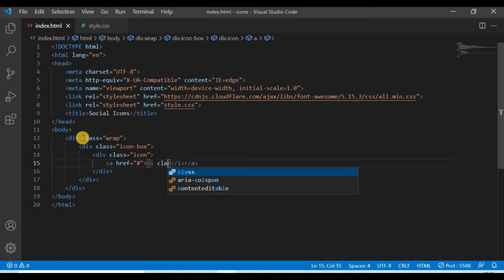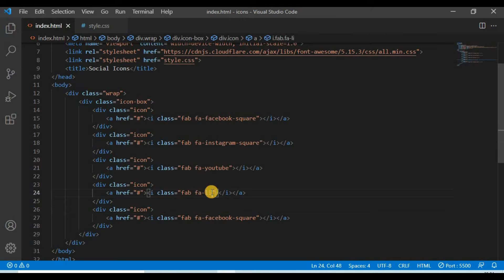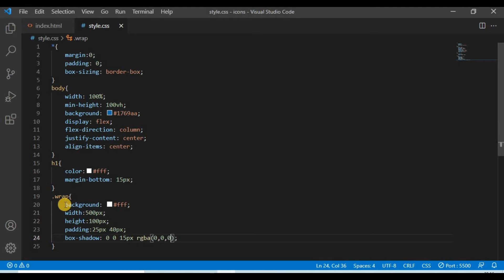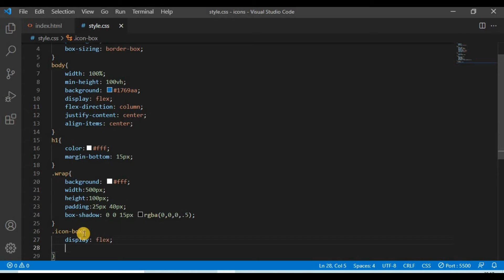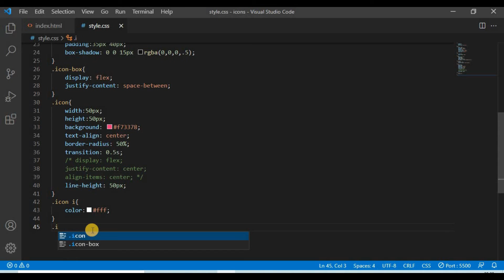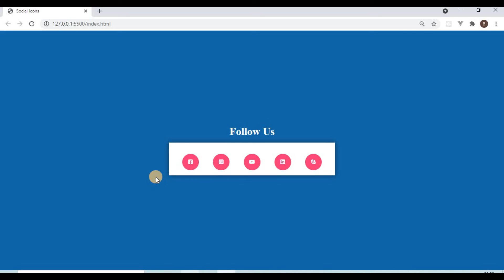How To Make A Social Icons Footer Section Using HTML And CSS | Centering Social Icons in Footer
Hello Friends,

In this video we are going to see about how to create a social icons follow us section with rounded centered.
For Centerng icons in div is very easy you can do it with Flex box or Line height make it to parent width.

Please share and likes our videos

css-social-icons
css-flexbox-icons
css-follow-us-section
css-follow-us-page
css-centered-icons
css-centering-icons-div
css-lineheight-centering
centering-icon-html
css3-icons
html5-icons
html5-icons-centered
css-social-icons
css-social-icon-centering
social-icons-centered
creating-follow-social-page